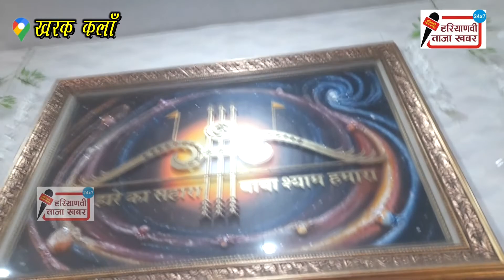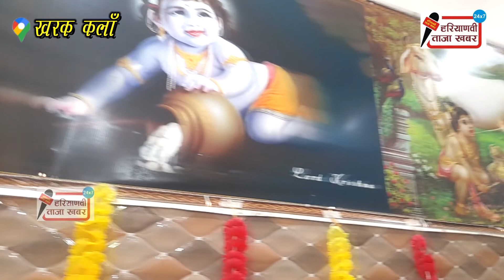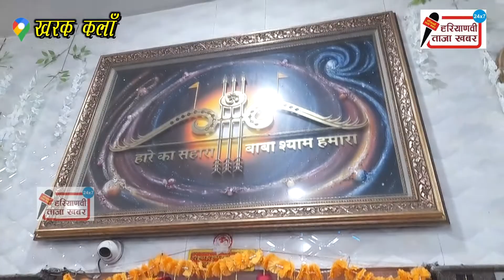खरक कला श्री श्याम मंदिर मैं होने लगी भीड़ कान्हा जी को आए सभी देखने //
श्री श्याम मंदिर खरक कला
# Shri Shyam Mandir Kharak Kalan#
# जन्माष्टमी दही हांडी#
# Janmashtami Dahi Handi #